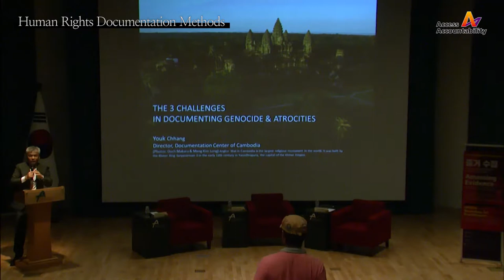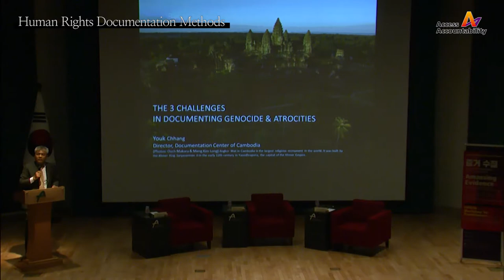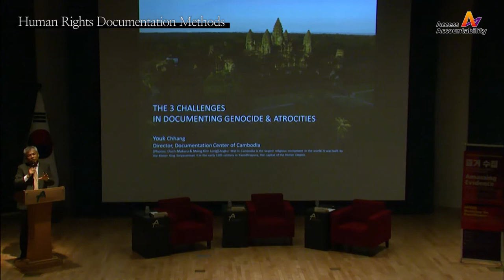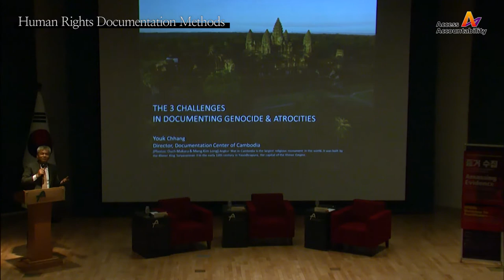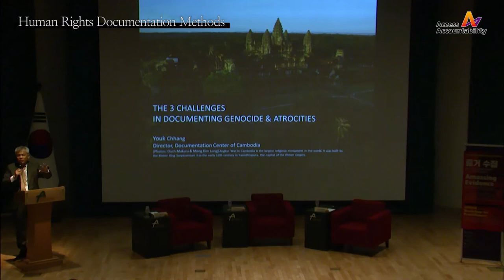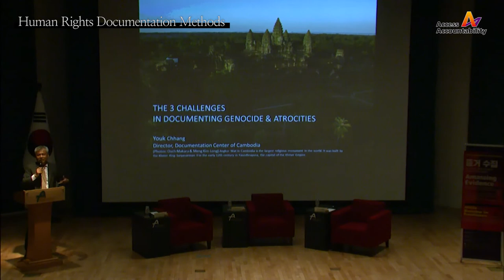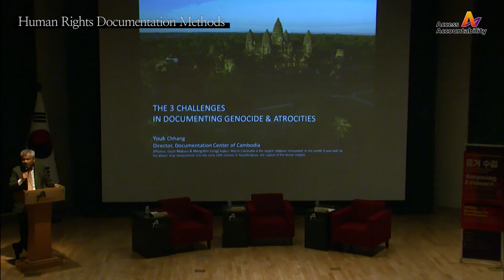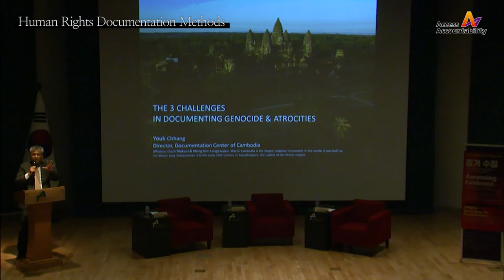Human Rights Documentation Methods (Part 2)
The presentation “Human Rights Documentation Methods (Part 2)” was recorded on 25 July 2017. This was the second session of a conference titled "Amassing Evidence: Applying Information Technology and Forensic Science in Human Rights Documentation", held in Seoul, South Korea. The event involved human rights documentation practitioners and invited experts in the fields of law, information technology, data analysis and forensic science.